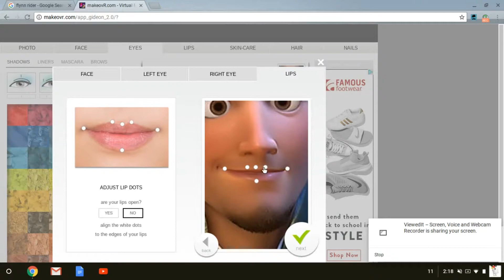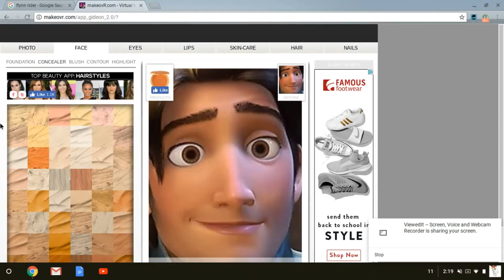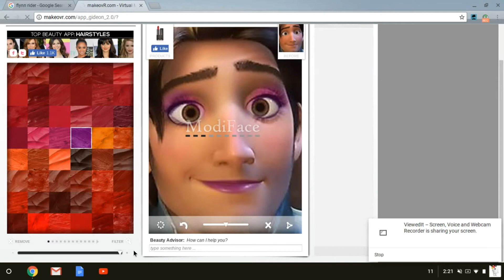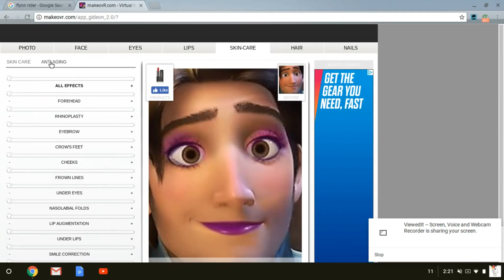Watch me turn Flynn Rider into a girl!!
This website is sooo much fun! You don't really need to be an expert on makeup to us the website!! It is is much fun and free to use!!